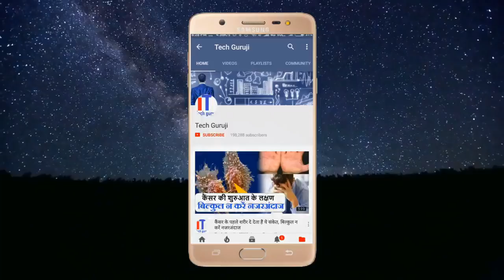Worlds Smallest AC(Air Condition) | Price 300 Rs only